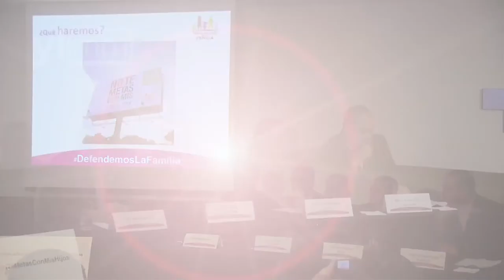Refrenda el FNF marchas en defensa del matrimonio y la familia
El Frente Nacional por la Familia convoca a las movilizaciones del 10 de septiembre en distintas ciudades México y la Marcha Nacional el 24 de septiembre en la CDMX.